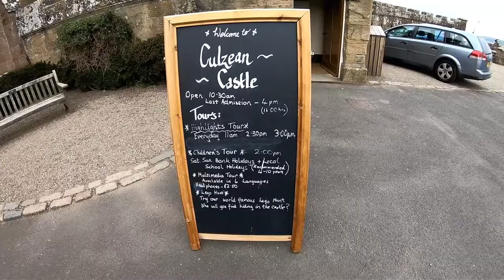ayr visit trailer 18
Male voice choir on weekend visit to Ayr Scotland May 2018